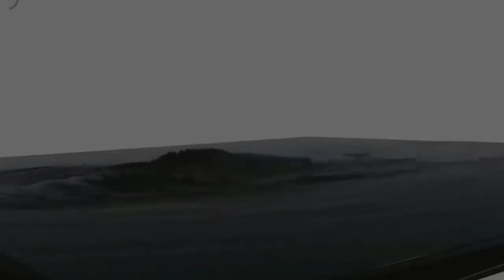12 Minutes of the Most Satisfying Video | You Will Absolutely Love